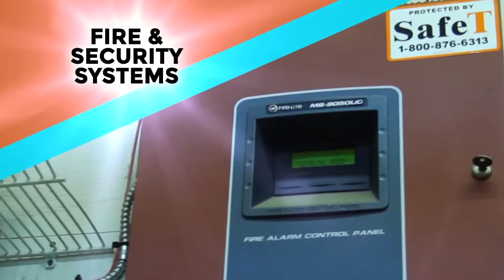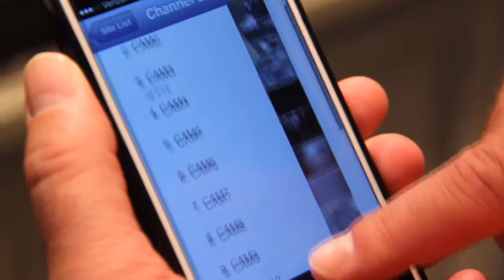11 24 16 Sports Source Kickoff Full Show